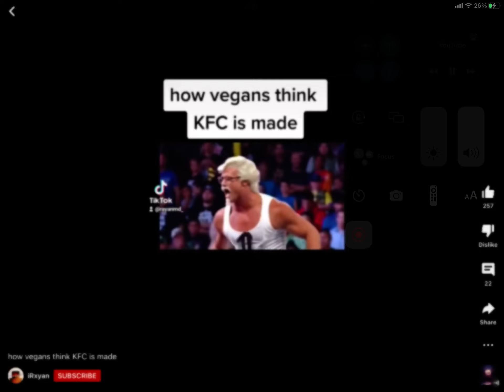How vegan thinks milk is made: